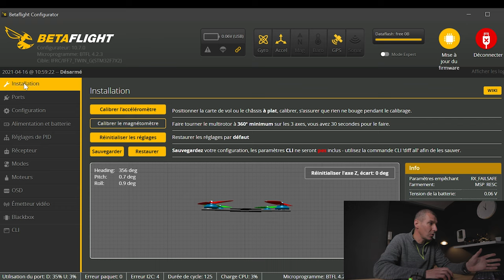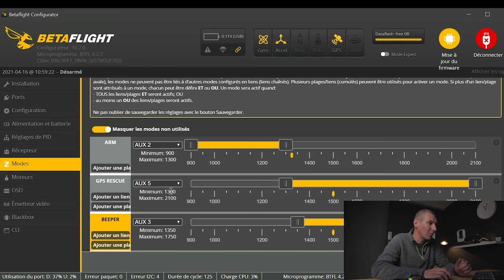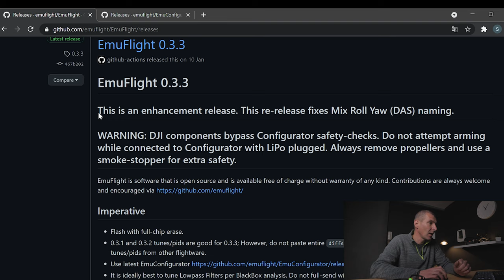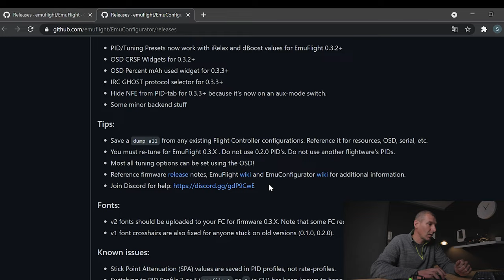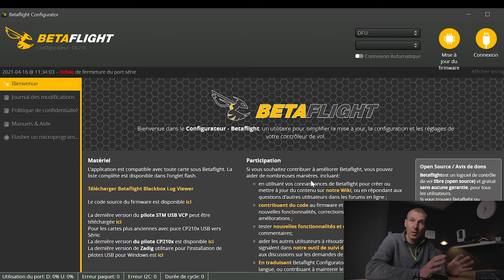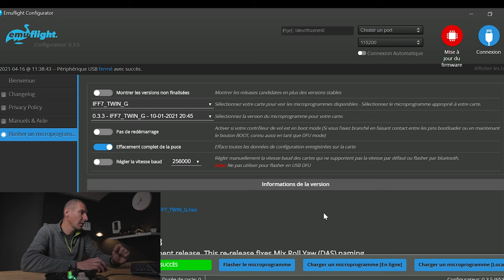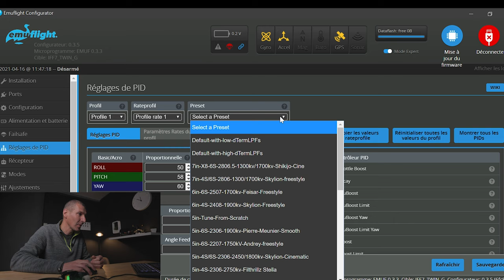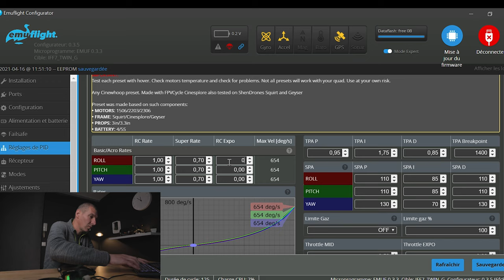Tuto Passez de BetaFlight a EmuFlight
Cliquez sur un de ces lien sans mettre le produit dans votre panier et continuez vos achats sans quitter la page ouverte, lorsque vous validerez votre panier, une petite commission reviendra à la chaine sans impact sur le prix de vos achats. Cela ne vous coûte rien et permettra de soutenir la chaine :
Lien à cliquer vers Banggood
Lien à cliquer vers Amazon

Sommaire
0:00 Intro
0:57 Generique
1:22 Presentation
2:31 Sauvegardez vos parametres
9:24 Les targets
10:40 Installez EmuFlight sur votre ordi
11:50 Passez votre FC en mode DFU
13:49 Flashez votre FC
15:45 Parametrage d'EmuFlight
17:11 Les presets
19:37 Conclusion

Mon setup Freestyle 5 pouces 6S :
Chassis : Armattan Marmotte 5 pouces
Controleur de vol : Brain FPV RADIX
ESC : AIKON AK32
Moteurs : Iflight XING 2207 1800KV
Camera FPV : : Caddx Vista FPV
Lien Banggood
Lien Amazon
Camera embarquée : Gopro Hero 7
Radio : Jumper T16 et crossfire
- Un pack équivalent
Lunettes FPV : DJI FPV
Lien Banggood
Lien Amazon
Un bon chargeur de lipos à emmener partout

Mon Setup VLOG :
Camera DI OSMO pocket
Panasonic GH5 avec objectif 12-60 stabilisé
Canon EOS M5 avec objectif 15-45 stabilisé
Micro : rode Video Micro